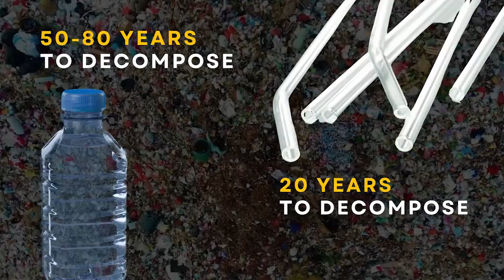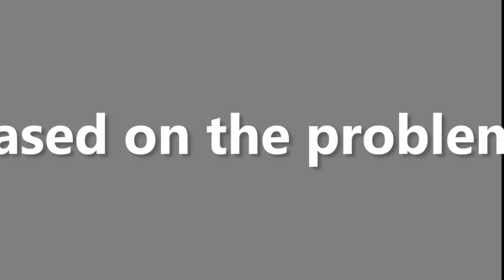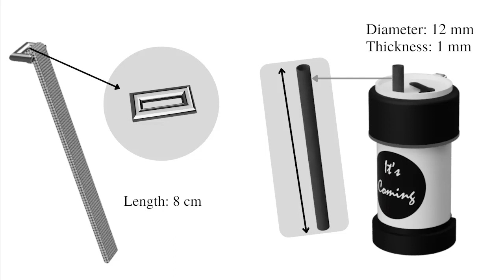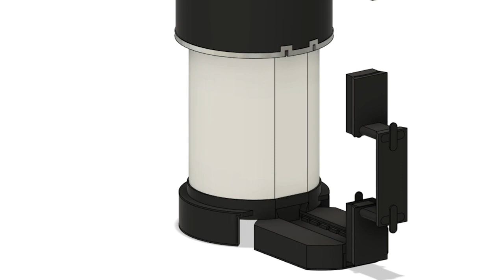INDISCO XIII - DISCONER TEAM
[ IT'S TIME TO VOTE ]

Hi, champions! how are you? yet it is another voting time for our 20 team who passed the first stage!
Time to support your champion team by giving these vote-posts as many likes as possible right now!
Here’s is the explanation of one of the teams and their product.

DISCONER Team with COMING product!

Did you know that packaging is the biggest contributor to plastic waste? DISCONER Team, which consists of Rakan, Hanifah, and zahwa, has come up with an idea.

COMING (Collapsible Multifunction Beverage Packaging) as a product packaging with several advantages as a solution.

Coming is resizable, equipped with a compartment for silicone-foldable straw and foldable bag that is easy to be carried and practical for multiple purposes. It is flexible because it save-spacing and resized, multifunctional, reusable, and environmentally friendly

With coming, makes package user-friendly and environmental safety

Don’t forget to give likes on your favorite team, mates!

Line: @qgf0947x⁣
You Tube : INDISCO UNDIP⁣